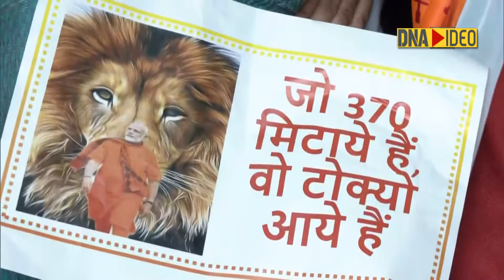People chants ‘Modi Modi’, ‘Bharat Mata Ki Jai’ in Tokyo for PM Modi welcome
Prime Minister Narendra Modi, who is on a two-day visit to Tokyo, received a rousing welcome on Monday from the Indian diaspora at the Hotel New Otani where he will be staying during his trip. “Har Har Modi”, “Modi Modi”, “Vande Mataram” and “Bharat Mata ki Jai” slogans reverberated at the hotel as people from Indian diaspora cheered and waved their flags seeing the Prime Minister.